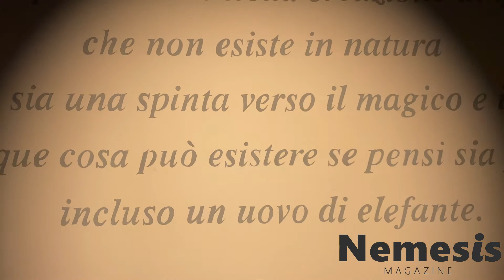"Wonderlands", il favoloso mondo di Giorgio Casu in mostra all'Exmà di Cagliari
Giorgio 'Jorghe' Casu presenta la sua prima mostra antologica all'Exmà di Cagliari. Tra colibrì, uova di elefante, animali mitologici e altre creature favolose.